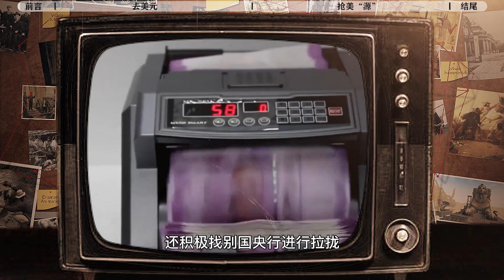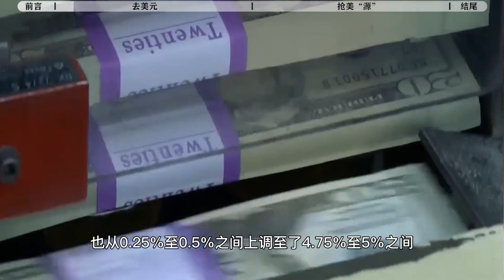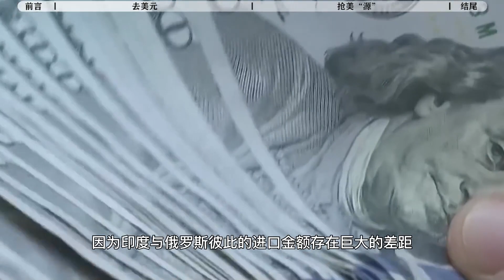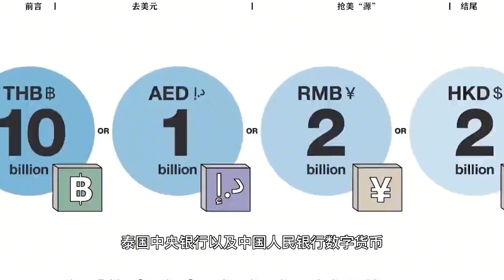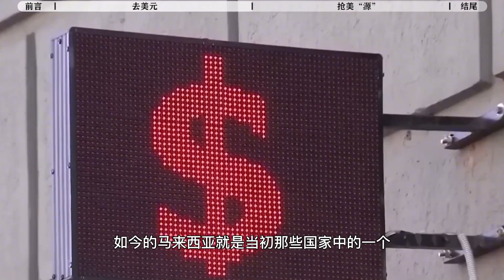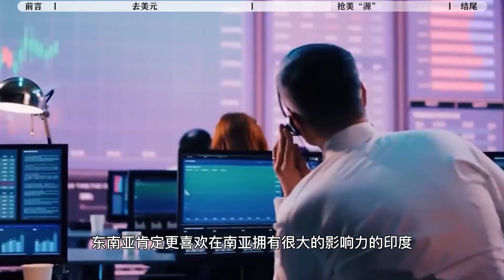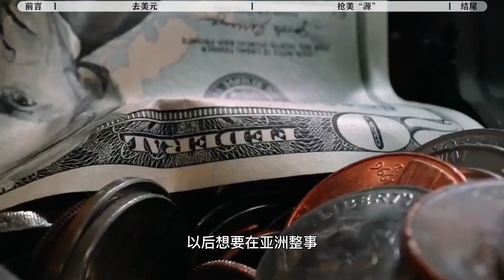对俄罗斯雪中送炭，公然抵抗美元霸权，印度为何成为“反美先锋”